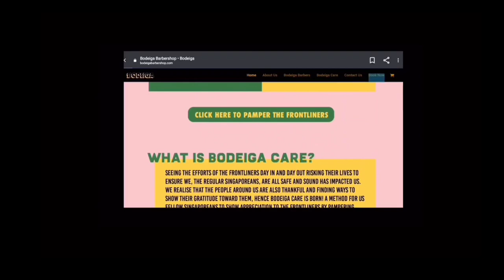G Easy Ft Jack Harlow - Moana ( PARODY BESOK RAYA) ft Bodeiga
Bodeiga Barbershop wishes all you Selamat Hari Raya Maaf Zahir Batin!